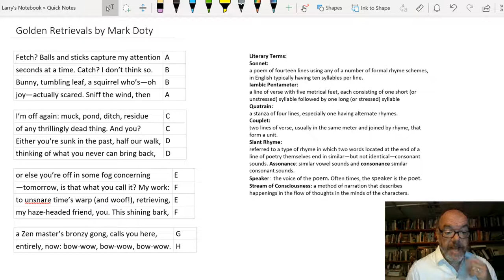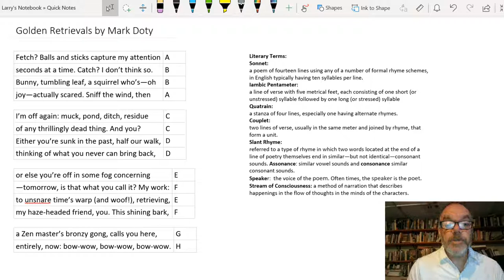Golden Retrievals by Mark Doty